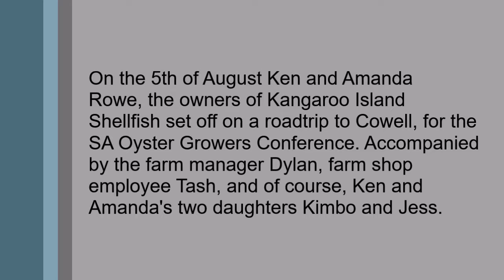Behind The Scenes: The Cowell Trip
Checkout this behind the scenes peak of when Ken, Amanda, Dylan and Tash went to Cowell for an awesome learning experience.